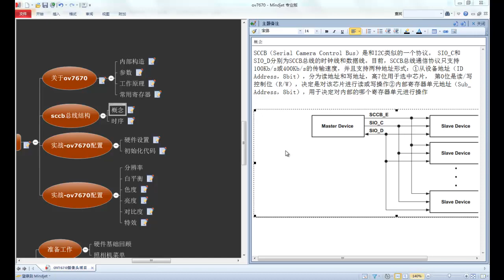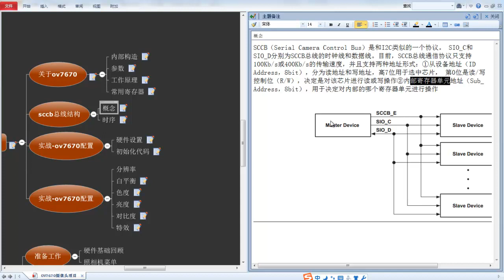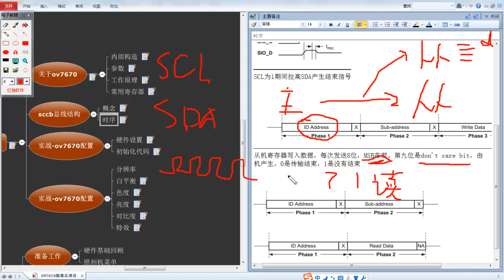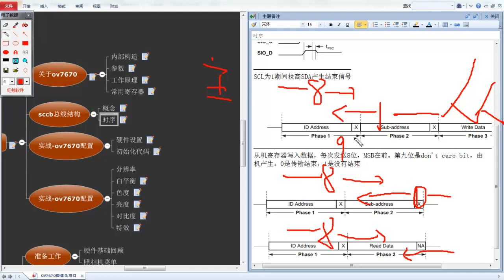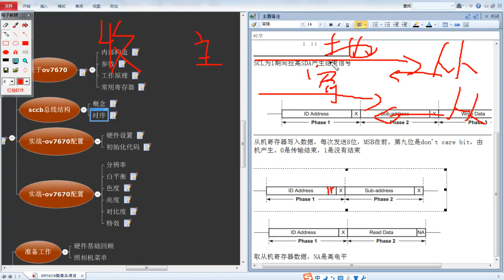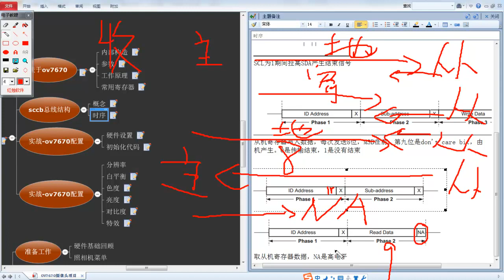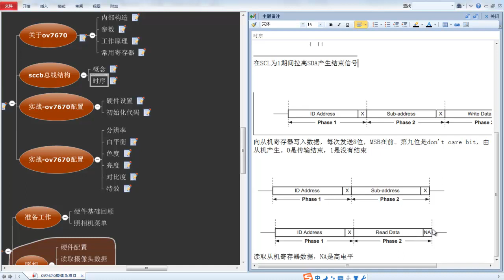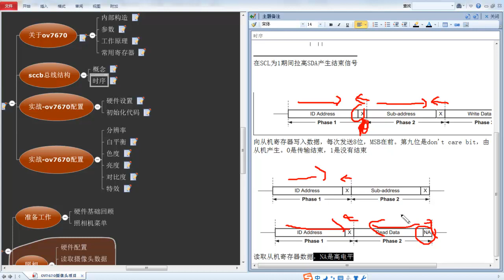物联小项目—ov7670摄像头4 sccb总线